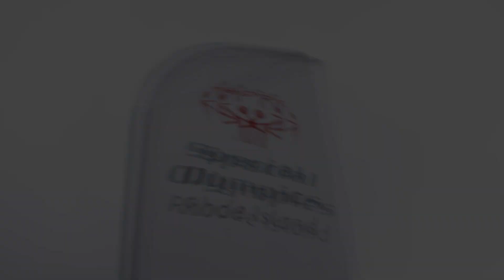RWA Spectacle 2024 Opening & Teddy Goodz vs. Brett Ryan Gosselin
Match #1
Teddy Goodz vs. Brett Ryan Gosselin
RWA Spectacle 2024
June 22nd 2024
Johnston Indoor Recreation Center
Johnston, Rhode Island